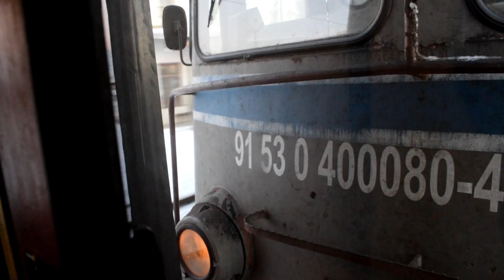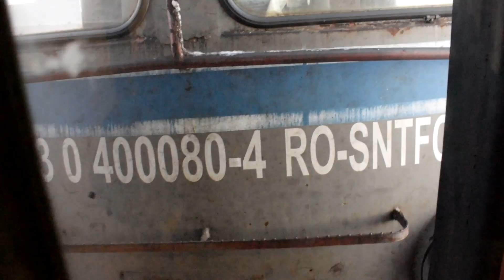Trenuri - Romanian Trains 2017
Trenuri din Romania in 2017
Ruta Craiova- Filiasi si Craiova - Calafat
M900